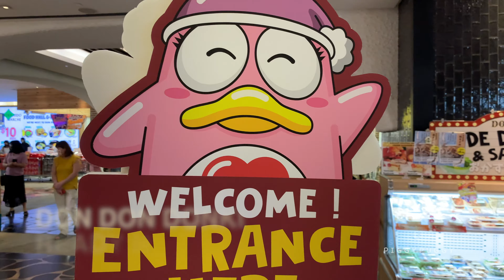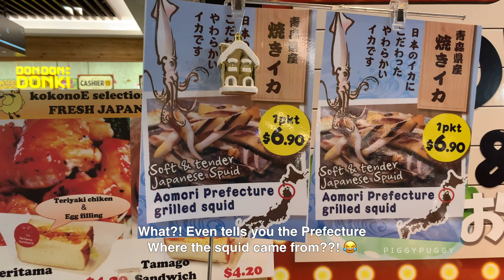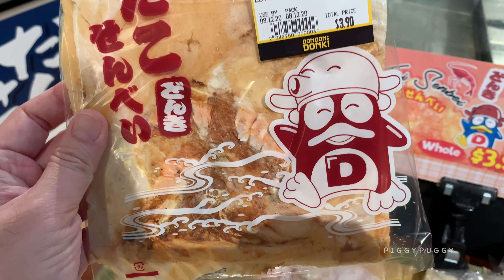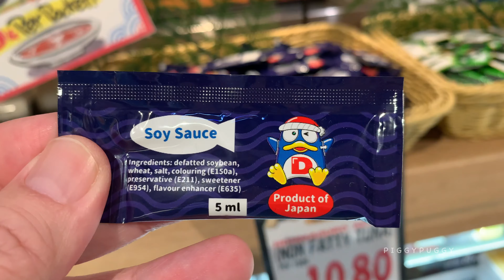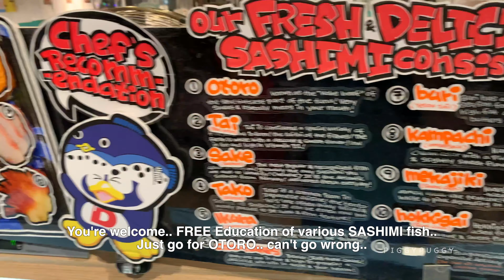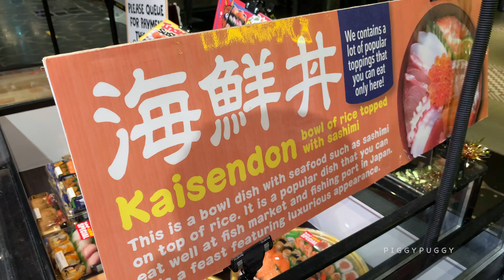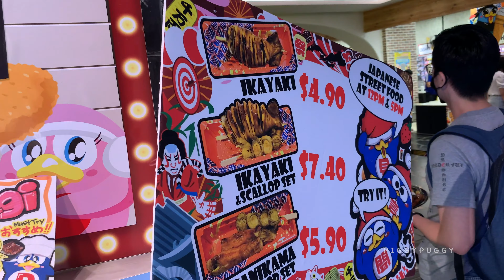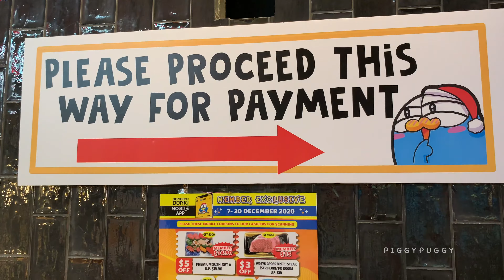SINGAPORE DON DON DONKI BUDGET MEALS